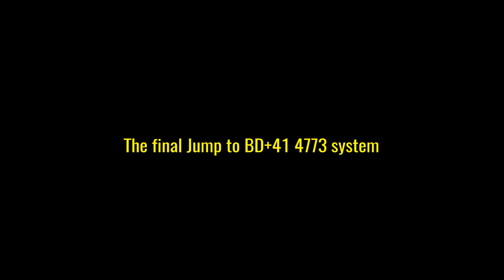🐝 Elite Dangerous: DW2 "Sudden Mystery Expedition"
Last minute expedition for pretty much everyone connected to the Distant Worlds 2 Expedition. Basically a "shake down" session for all those involved with DW2 that will be happening after the Q4 update.

It was a one way trip to a system which you couldnt get out of. You had to die there

System Specs:
Windows 7 64-bit SP1, ASUS P6TD Deluxe, Intel Core i7-960 CPU @ 3.2GHz, 12.0GB DDR3 RAM, 850 EVO SSD 1Tb (OS), Kingston Crucial 120Gb SSD, 1Tb HD, NVIDIA ASUS GeForce GTX Strix 970 (4GB) running at 1920x1080, Thrustmaster T-Flight HOTAS X,
CorsAir Gaming VOID RGB USB Headset, TrackIR & TrackClip Pro, Voice Attack, EDDI 2